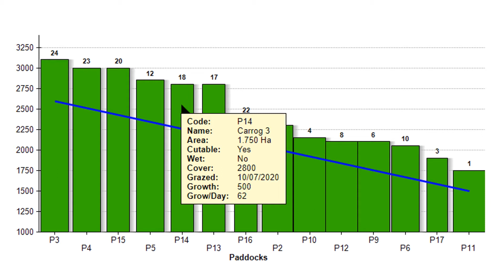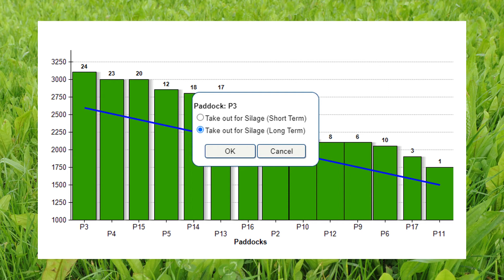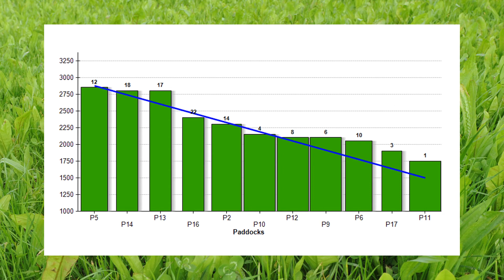Canllaw i Reolaeth Glaswellt - Lletem Pori